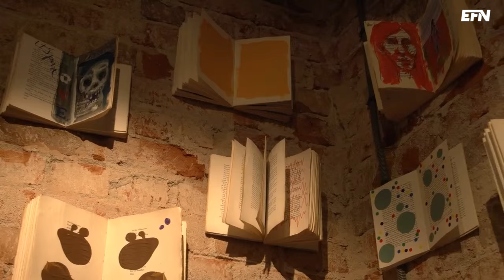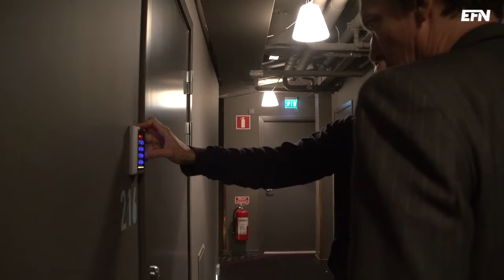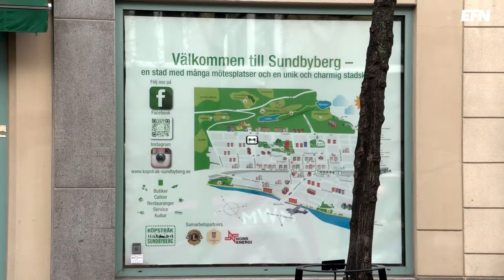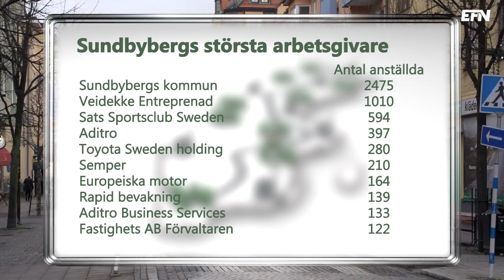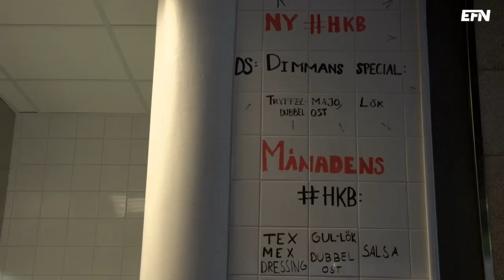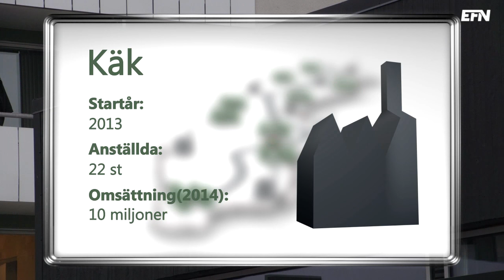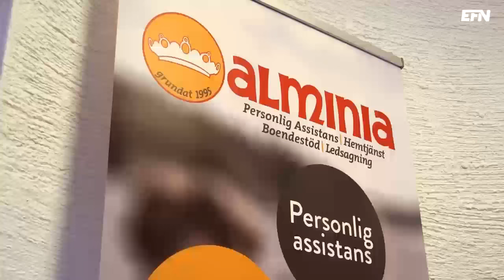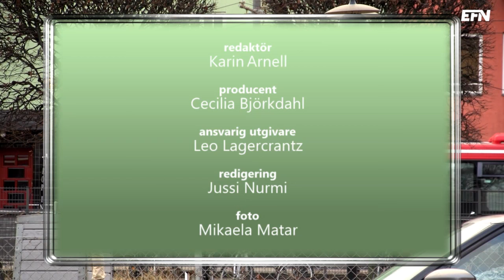Sundbyberg – växer på höjden | Sverige på gång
Sverige på gång med Lennart Ekdal har hamnat mitt i en byggboom. Sveriges till ytan minsta kommun är också en av de snabbast växande. Sundbyberg ökar med cirka tusen personer varje år och är i dag en av de mest tätbefolkade kommunerna.